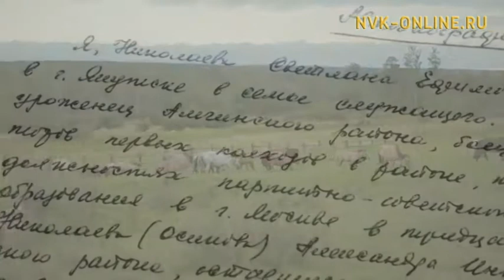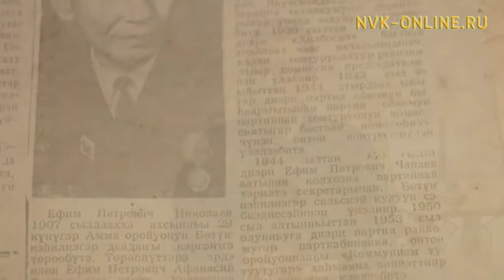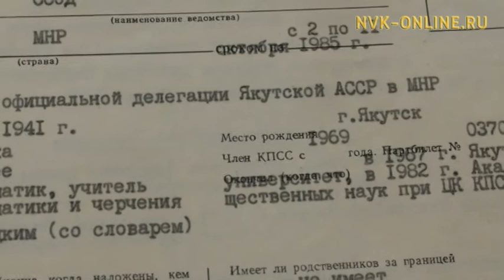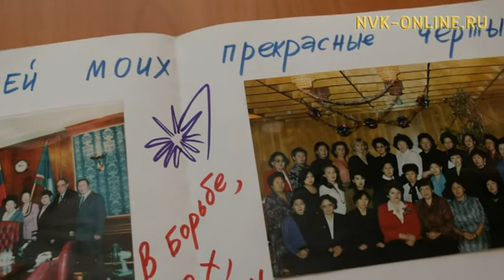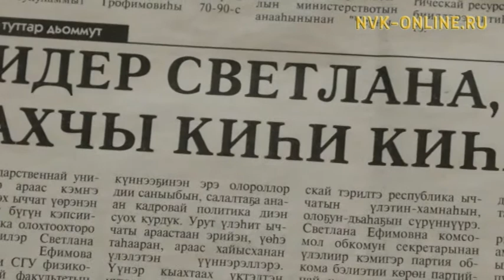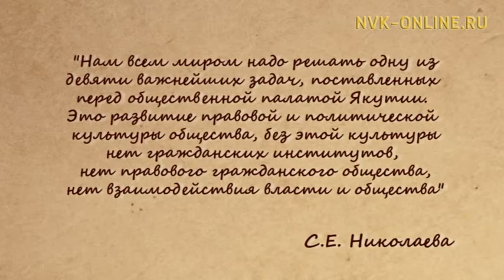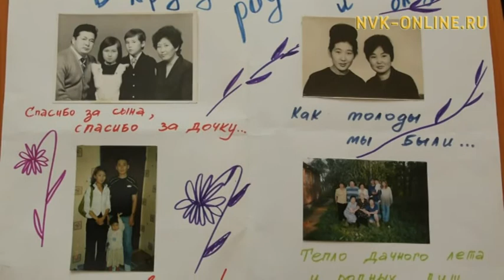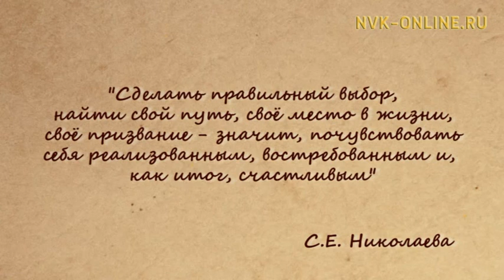Памяти Светланы Ефимовны Николаевой. Хранители времени (25.03.2017)